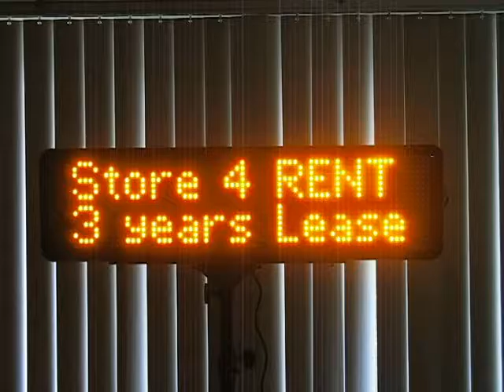Piken foir lease sign 004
Luminator window sign